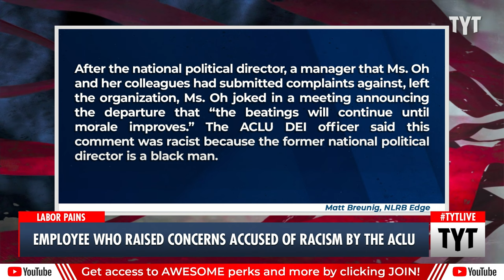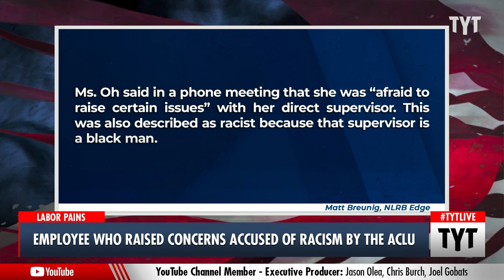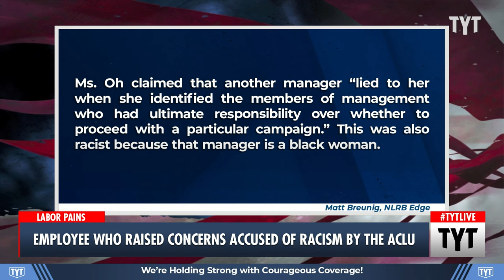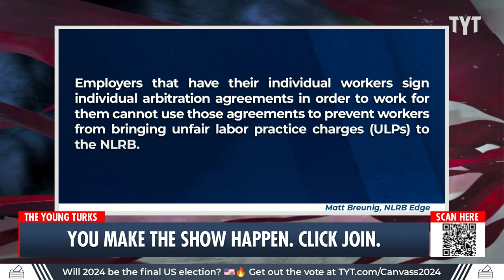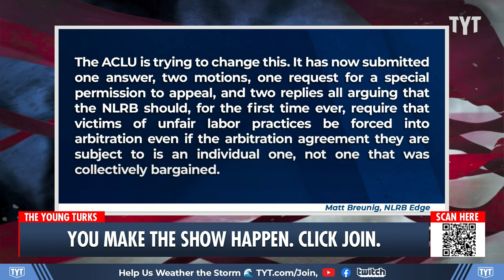Employee Who Raised Concerns About Bosses Accused Of RACISM By ACLU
Katherine Oh is accused of mistreating Black employees at the ACLU, but it's important to understand the details. Cenk Uygur and Ana Kasparian discuss on The Young Turks. | Your Support is Crucial to the Show

"Earlier this week, the National Labor Relations Board (NLRB) issued a two-page decision denying the American Civil Liberties Union’s (ACLU) request to appeal an administrative law judge’s (ALJ) decision to not defer a dispute with one of its former employees to arbitration. Like most progressive organizations, the ACLU has historically supported access to the courts and opposed forcing workers and consumers into arbitration. Yet this case reveals that the ACLU has arbitration agreements with its employees and is doggedly trying to use those agreements to keep them from accessing the NLRB.

Expanding Mandatory Arbitration
Digging into the case reveals something even more surprising than run-of-the-mill hypocrisy from a progressive employer. In this proceeding, the ACLU is not merely attempting to have the case deferred to arbitration under existing Board law. It is also trying to expand Board law to force workers into arbitration in circumstances where they currently have a right to have their disputes heard by the NLRB."

240312__TB03ACLU